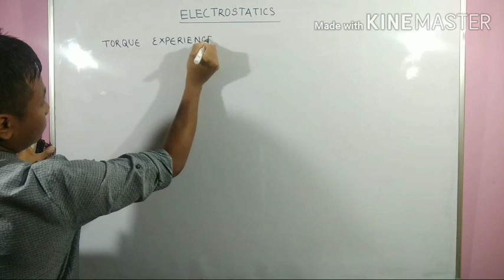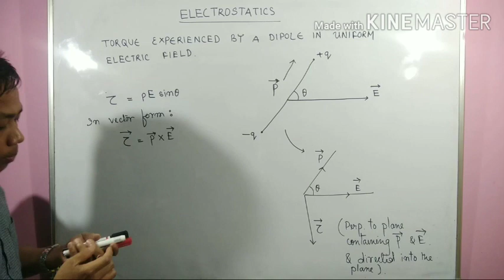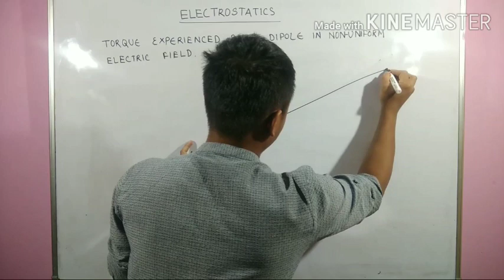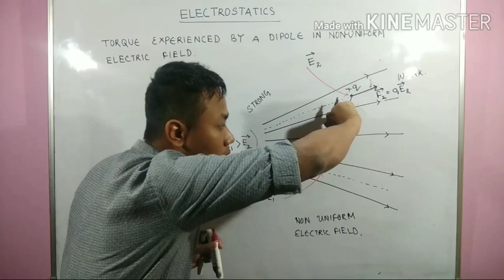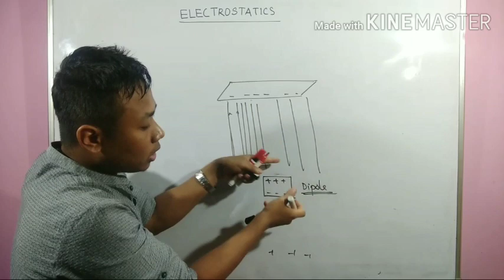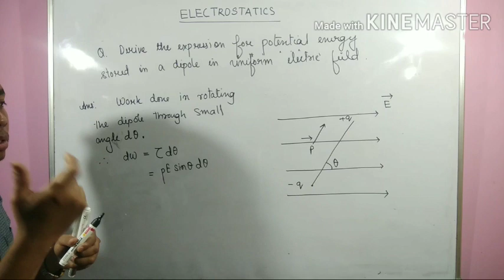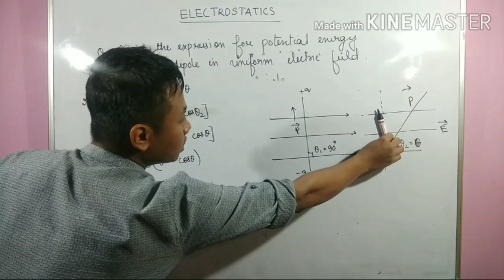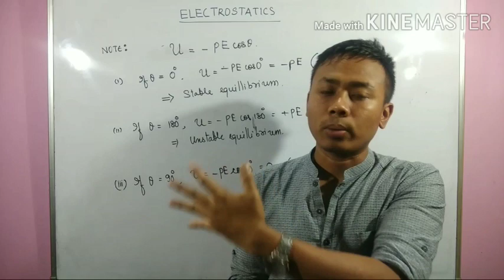Physics XII :Electrostatics// dipole in uniform electric field and PE stored in dipole//